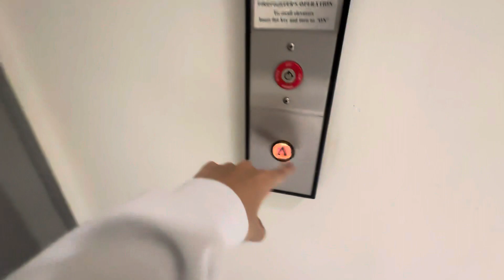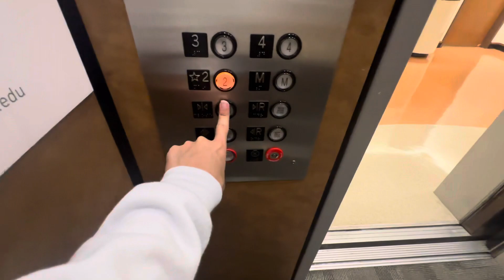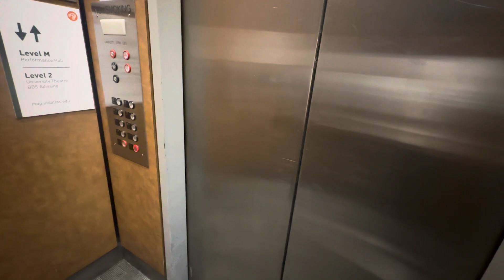Dover Hydraulic Elevator @ Erik Johnson Building | University of Texas at Dallas